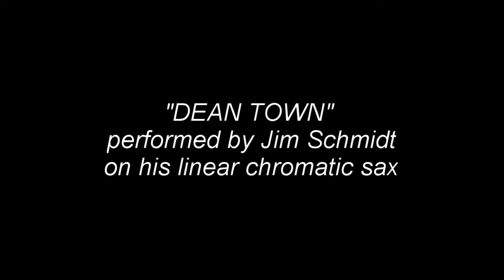"Dean Town" performed by Jim Schmidt on linear chromatic sax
"Dean town" is one of the hottest, hard driving melody's I've come across. Big thanks to Joe Dart for giving me something inspirational to work on in sunny Calif.